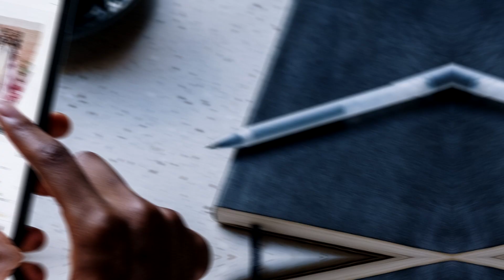ESTE ES EL VERDADERO ORIGEN DE "ESO TILIN"